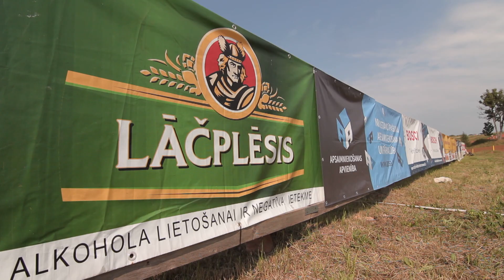Monster Energy Superkauss Kandavas Lielās balvas izcīņā 2014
Aizvadīts jau šīs sezonas ceturtais motokrosa seriāla ''Monster Energy Superkauss'' posms. Cīņā ar karstumu un konkurentiem Kandavas Lielo balvu izcīnīja Lauri Lehtla MX Pro klasē, Mariuss Stasiškis Kvadru klasē, Hendrik Talviku Jauniešu klasē, Leons Kozlovskis Senioru klasē un Rainers Žuks Junioru klasē.

Kā pirmie uz starta izgāja Jauniešu klases sportisti un pirmajā aplī līderpozīcijā izvirzījās Valdis Seratinskis bet  otrajā aplī viņš piekāpās  Kristapam Kalējam, taču četrus apļus līdz finišam viņu apsteidza igaunis Talviku, kurš arī kļuva par brauciena uzvarētāju. Otrajā braucienā pārāks pār konkurentiem izrādījās Dāvis Kurmis, kurš uzvaru izcīnīja sīvā cīņā ar Nauri Miķelsonu, bet kā trešais finišu sasniedza Gatis Būmanis. Divu braucienu summā uzvara Hendrikam Talviku, otrais Nauris Miķelsons, bet trešais Dāvis Kurmis.

Junioru klasē savu pārākumu pār konkurentiem pārliecinoši nodemonstrēja Rainers Žuks - pirmajā braucienā Egerts Pihlaks pārspēts par 24 sekundēm, bet otrajā par 13. Līdz ar to arī kopvērtējumā uzvara Žukam, otrais Pihlaks, bet trešais Sandis Armīns Frienbergs.

Pēc līdzīga scenārija kā Junioru klasē aizritēja arī abi Senioru klases braucieni, kuros pārliecinošas uzvaras izcīnīja Leons Kozlovskis. Otrā vieta divu braucienu summā Marekam Lavrovam, bet trešā viesim no Krievijas - Maksimam Komļevam.

Kvadru klasē diena sākās ar pārsteigumu, kad kvalifikācijā pārliecinošu uzvaru izcīnīja Marius Stasiškis, kurš tuvākā sekotāja labāko apļa laiku pārspēja par veselām 4 sekundēm. Arī pirmajā finālbraucienā uzvarēja lietuvietis Stasiškis, otrajā vietā atstājot savu tautieti Vazni, bet trešajā Ralfu Reinfeldu. Otrajā braucienā ātrāks par visiem bija Rinalds Dišlers Kiilko, otrajā vietā Ralfs Reinfelds, trešajā Raivis Sootee, bet pirmā brauciena uzvarētājs Stasiškis finišu sasniedza kā ceturtais, ar ko gan bija pietiekami, lai izcīnītu uzvaru divu braucienu summā, aiz sevis uz goda pjedestāla zemākajiem pakāpieniem atstājot Ralfu Reinfeldu un Domantu Vazni.

MXPro klasē sīvas cīņas sākas jau ar kvalifikācijas sesiju, jo uzvara tajā ir viens no kritērijiem, lai varetu cīnīties par ''APSA Jackpot'' naudas prēmiju, kuras apjoms Kandavas posmā bija 750 EUR. Tajā uzvaru izcīnīja igaunis Lauri Lehtla, kurš aiz sevis atstāja tautieti Erki Kahro un kopvērtējuma līderi Dāvi Ivanovu. Pirmajā braucienā daudz cerības konkurentiem neatstāja Dāvis Ivanovs, kurš finiša līniju sasniedza pirmais, otrais - Lauris Freibergs, treišais - Lauri Lehtla. Otrajā braucienā pilnīgs ''Rodeo'' sportistu triumfs - pirmais Lehtla, otrais Kahro, trešais Līvs. Trešais brauciens kļuva izšķirošs Kandavas Lielās balvas ieguvēja noskaidrošanai. Braucienā uzvarēja Līvs, taču Lauri Lehtlam pietika ar otro vietu, lai izcīnītu uzvaru posmā. Kopvērtējumā otrā vieta Līvam, bet trešais Dāvis Ivanovs - ar identisku punktu summu kā Līvam.

Pateicoties MXPro klases sportistu lieliskajam sniegumam, komandu ieskaitē triumfēja ''Rodeo MX RT'', otrajā vietā atstājot ''FFF Motodraugi'' komandu, bet trešā vieta ''MX Moduls'' sportistiem.